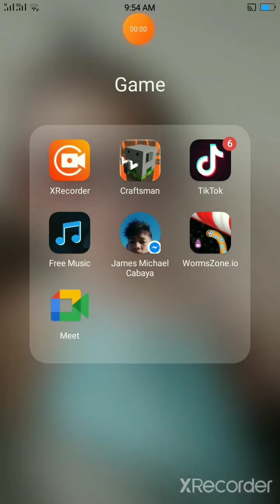My new video (worm)eat a snack)